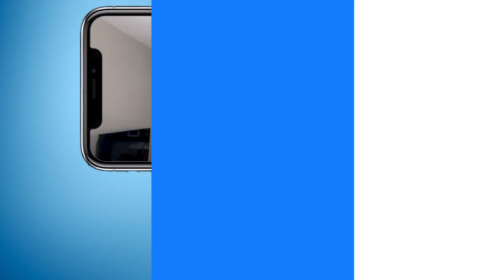drag race españa premiere entrance looks and runway fashion reaction | TOO MUCH DRAG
Are you living for the Spain Dolls and their fashions?

All DragRaceEspaña footage courtesy of World of Wonder & Atresmedia.